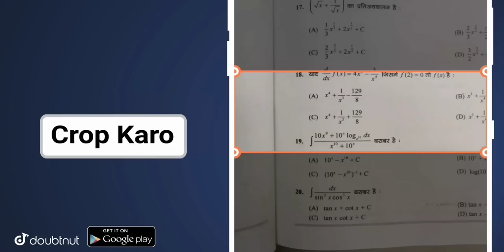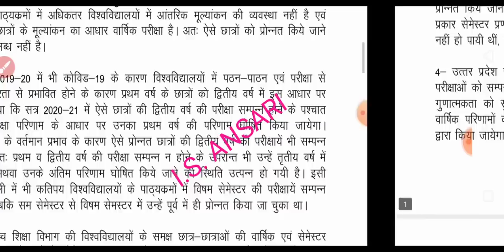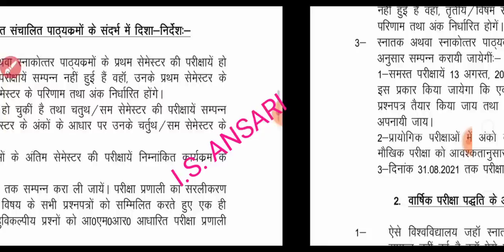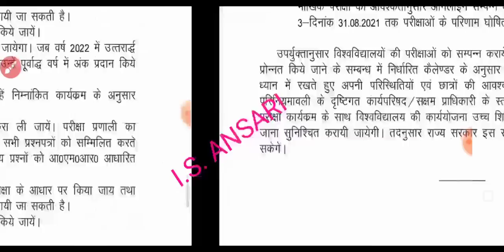यूपी में कॉलेज यूनिवर्सिटी छात्रों को प्रमोट करने का आदेश जारी